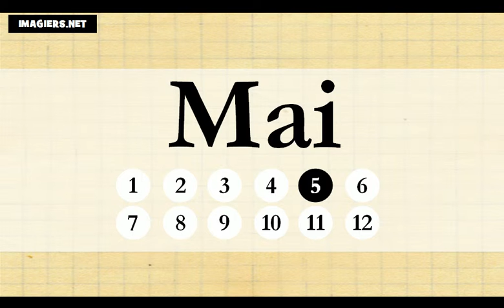เรียนภาษาฝรั่งเศส = เดือนของปี